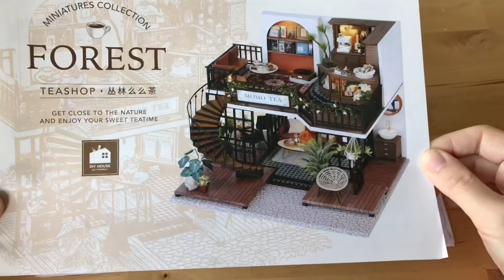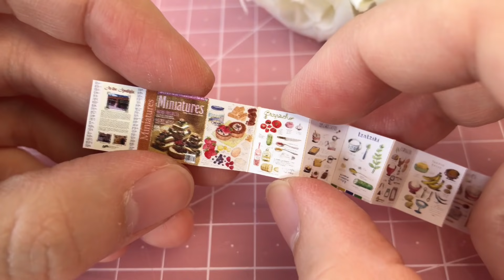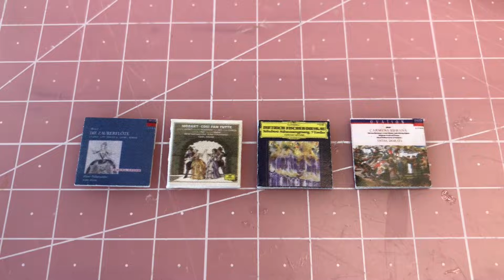MOMO TEA Forest Teashop DIY Miniature Dollhouse Crafts Relaxing Satisfying Video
💝 Glue used